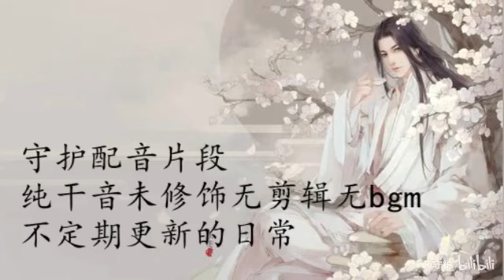配音片段练习【无修音无背景】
不定期更新 配音片段